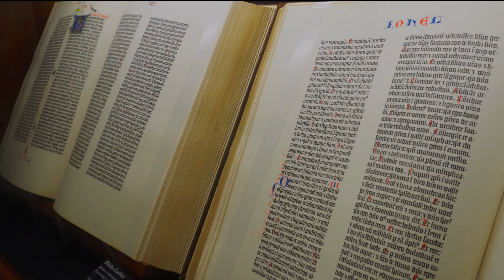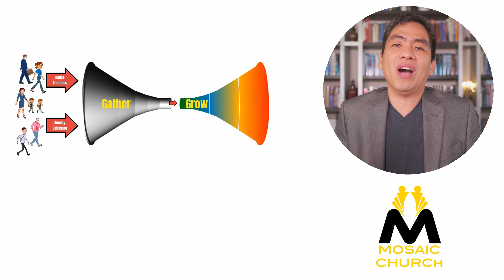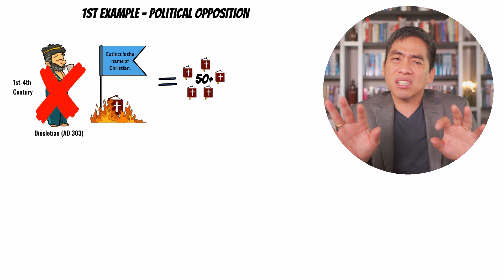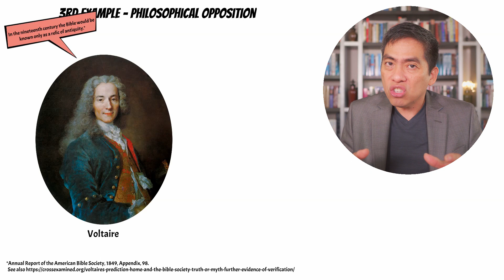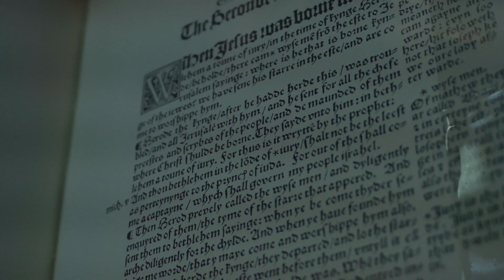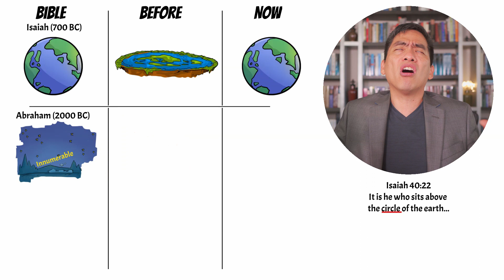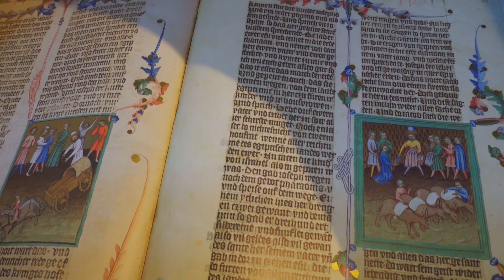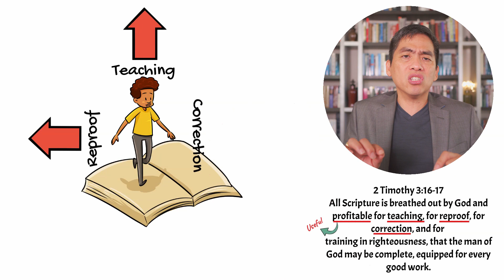Is the Bible Reliable? (Inspiration part 2)